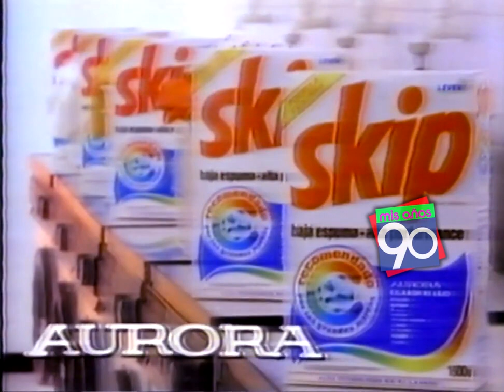Publicidad de Aurora Grundig y Skip (1991)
Use solo Skip el Unico recomendado por las grandes marcas (Aurora) No ahi otro!